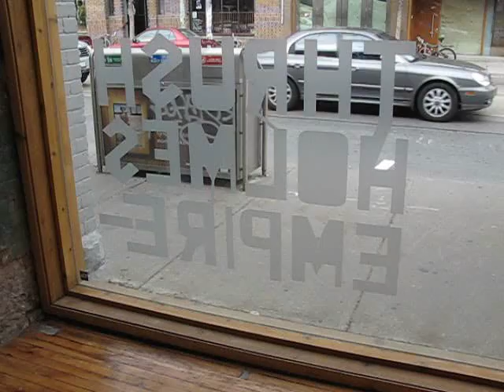Thrush Holmes Empire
Queen Street West
Toronto, Ontario